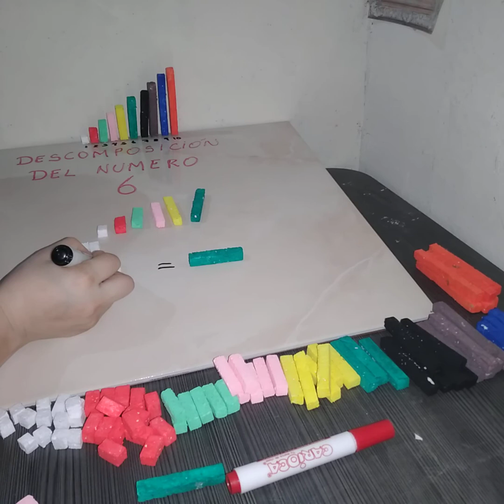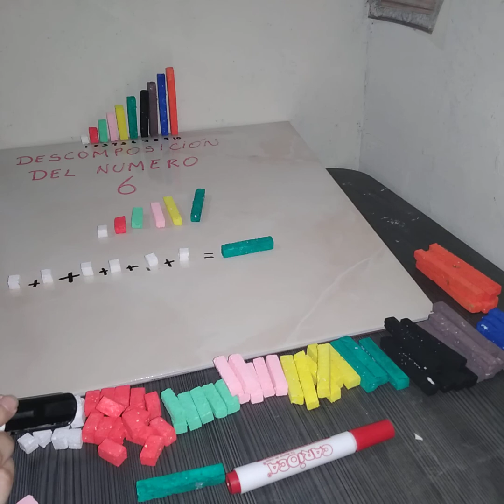DESCOMPOSICION DEL NUMERO 6